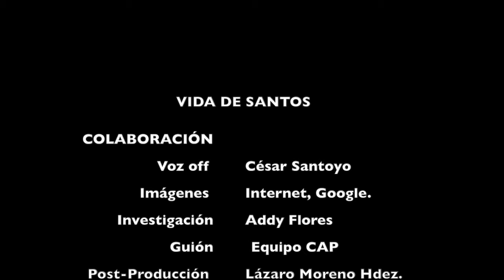VIDA DE SANTOS – San Gregorio Magno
Padre y Doctor de la Iglesia, fue el primer monje en alcanzar la dignidad pontificia. La influencia de su humilde y piadosa vida monástica aún continúa moldeado el carácter de la  Iglesia.